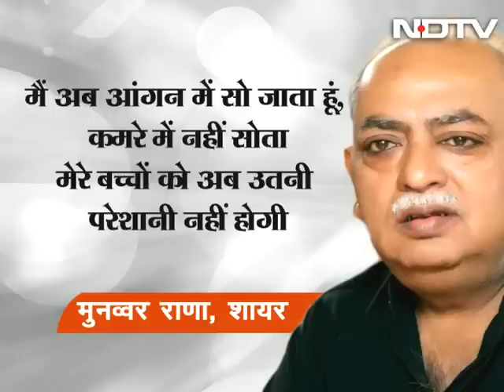Prime Time: BJP's old guard sidelined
On Prime Time, we ask whether the BJP has over time managed to fully sideline the seniormost and powerful faces and how it affects the party. BJP veterans LK Advani and Murli Manohar Joshi and former Prime Minister Atal Bihari Vajpayee have been dropped from the new-look Parliamentary board that party chief Amit Shah has constituted, in what signals the end of an era in the BJP. They will now be called marg-darshak or mentors. (Audio in Hindi)